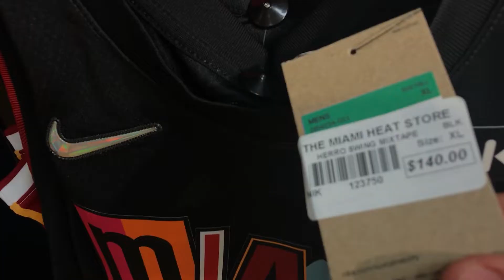como colarse en la nba - Todo lo que debes saber de la nba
como COLARSE en la NBA  🤫
Todo lo que debes saber de la nba 🏀
how to sneak into a nba game
Playoffs 2022 Miami heat vs 76ers 📅

Si alguno de nuestros consejos les sirvió, danos una manito con una donación🥰

🗣 Te gustaría ver un partido de NBA desde tan CERCA?
Los leemos mientras preparamos el siguiente video📸

🗓 Próximamente seguiremos compartiendo más experiencias sobre lugares donde trabajamos✈️🌏

📲 NUESTRAS REDES📲